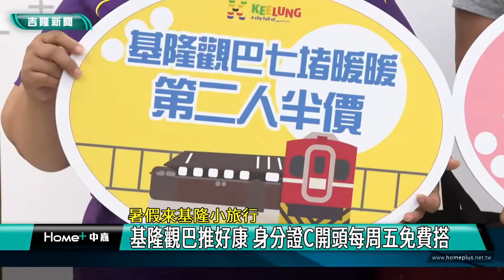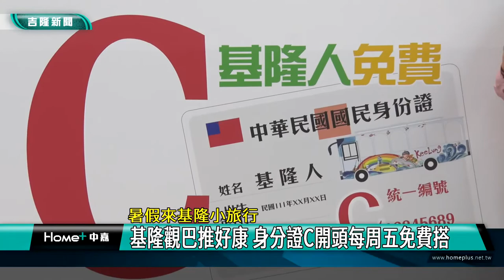觀光 基隆|暑假 旅遊|觀光 巴士|身分證 免費|第二人 半價|景點 體驗|優惠 好康|2022 中嘉新聞|暑假來基隆小旅行 基隆觀巴推好康 身分證C開頭每周五免費搭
迎暑假基隆觀巴推新遊程 身分證C開頭每周五免費限20名

（中嘉吉隆新聞記者張啓騰/基隆報導）迎接暑假觀光熱潮，基隆市觀光巴士City Tour小旅行及四大精選遊程即日起開放線上預購，其中七堵暖暖淡蘭秘境一日遊將首度以觀光巴士帶領遊客深入七堵及暖暖，8/31前預購更可享第二人半價，另外身份證字號C開頭的民眾到ACCUPASS網站預約報名即可免費搭乘每周五的觀光巴士City Tour小旅行，每班次限量20名，歡迎大家一起來基隆搭觀巴享好康。